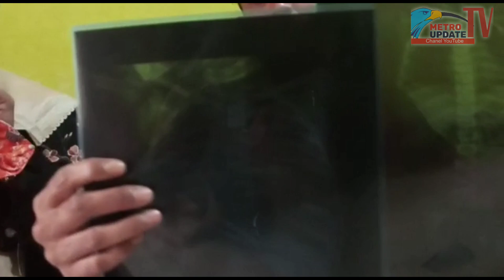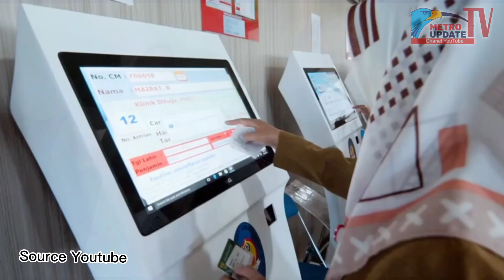Ssstttt ..Diduga Terjadi Malpraktek Dirumah Sakit'M YUNUS ,,, Tonton beritanya